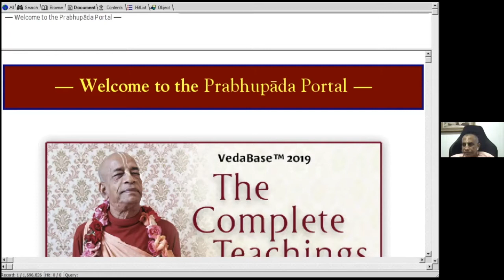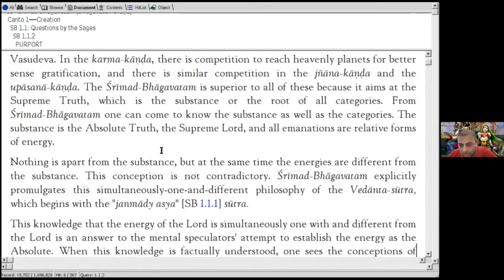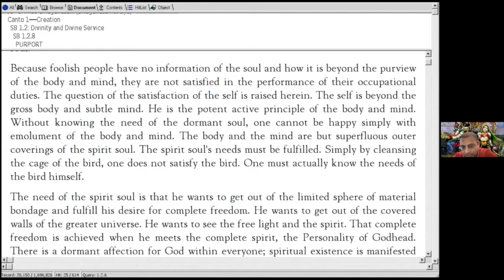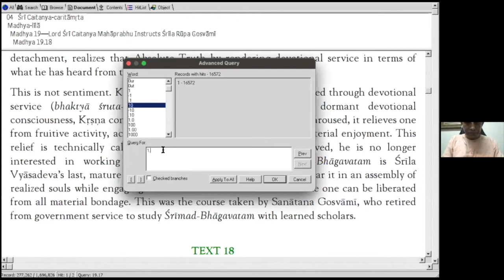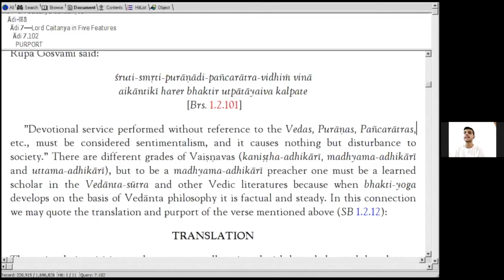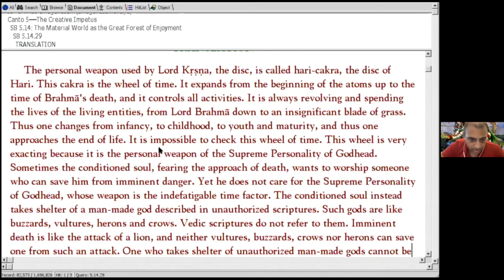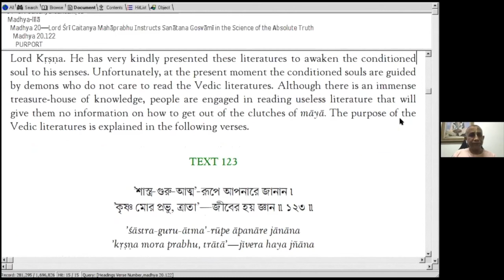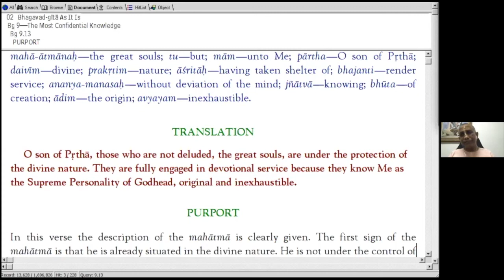Q&A with ISKM Singapore devotees Ep 21 — by His Grace Sundar Gopal Prabhu